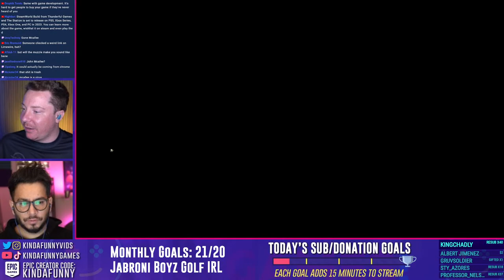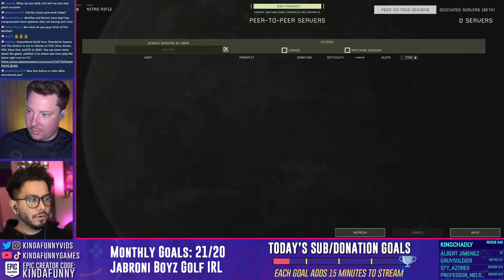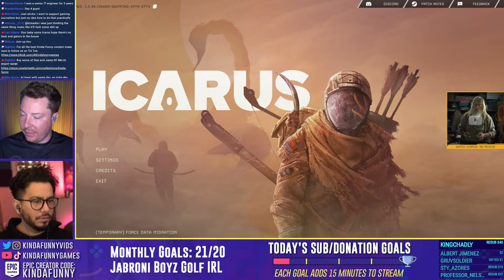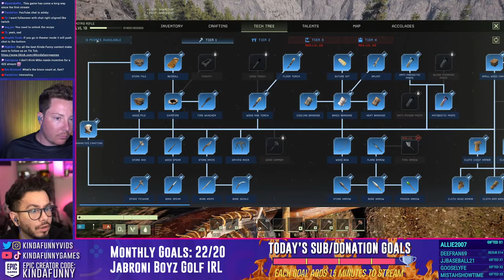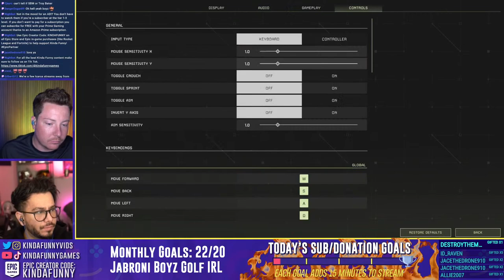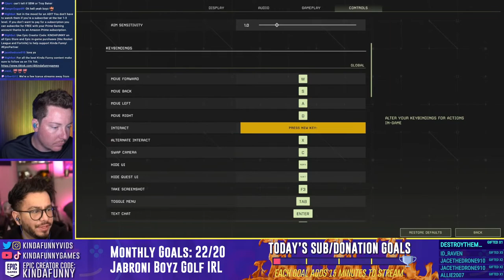Greg and Mike Go Hands-On With SteamWorld Build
SteamWorld Build from Thunderful Games and The Station is set to release on PS5, Xbox Series, PS4, Xbox One, and PC in 2023. You can learn more about the game, wishlist it on steam and even play the demo right now on PC